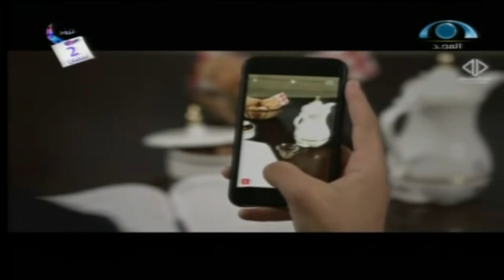هل_يستويان (2) مع الشيخ نبيل العوضي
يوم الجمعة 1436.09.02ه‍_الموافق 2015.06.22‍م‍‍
اسم البرنامج: هل يستويان..
رقم الحلقة: (2)..
إعداد وتقديم: الشيخ نبيل العوضي @NabilAlawadhy
إخراج: مشاري محمد العنزي
إنتاج: رمز التميز